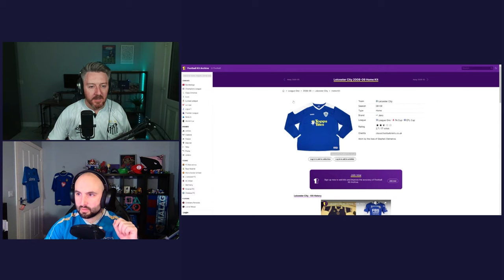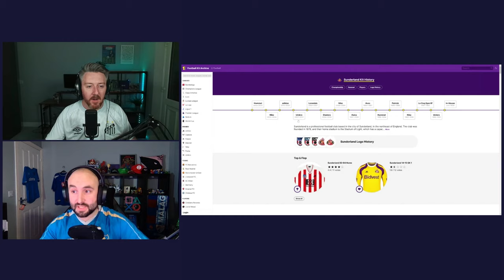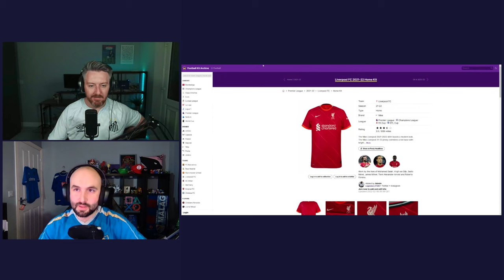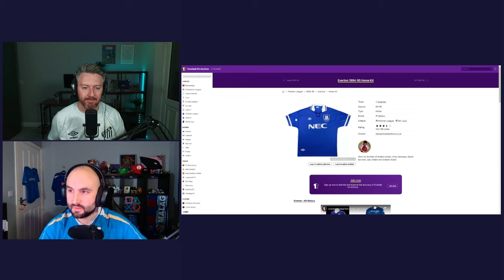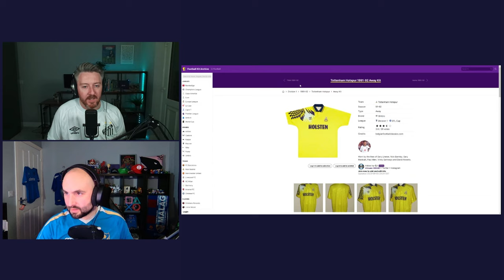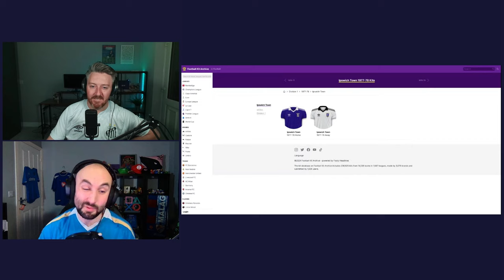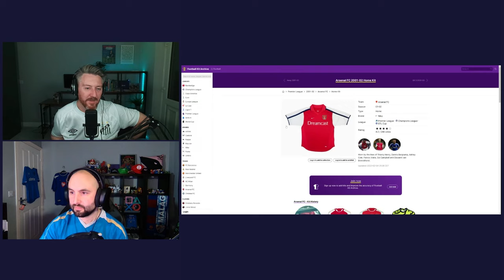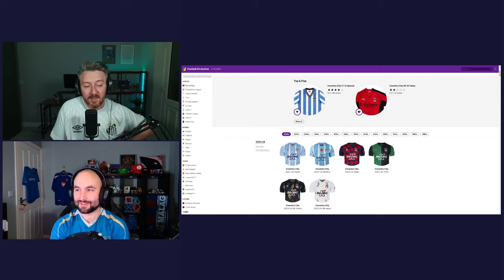The FA Cup of Football Shirts! Which Winners Shirt is best?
This week we run a little tournament to find the best FA Cup winning shirt. What are your favourite football shirts associated with the FA Cup?

We've also opened up a discord if you want to come chat shirts;